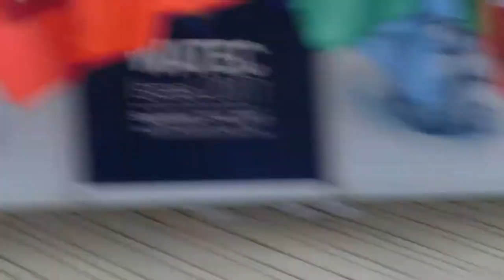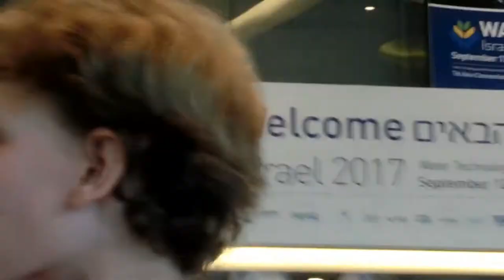FLL - HYDRODYNAMICS | Vlog 1 - Watec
TechnoMonkeys in action!!!